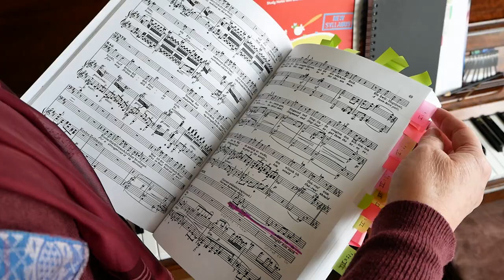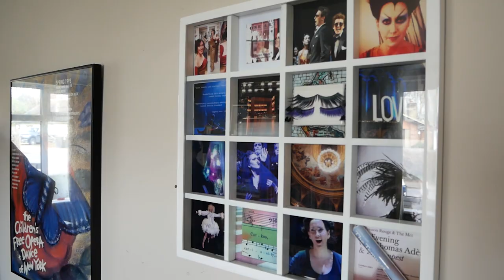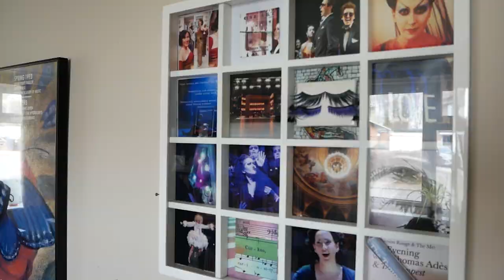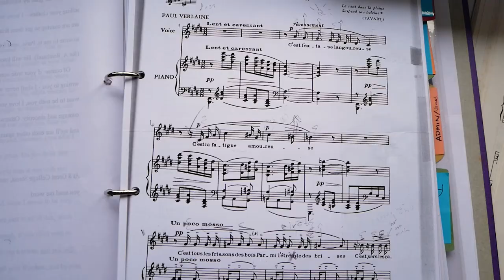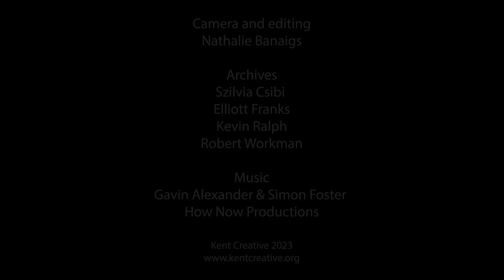Interview with soprano Laure Meloy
Laure Meloy is a soprano opera singer who has received critical acclaim for her performances in a wide range of repertoire, including contemporary works. She has been praised for her clear and powerful voice, as well as her ability to convey emotional depth and nuance in her performances. In addition to her work on the operatic stage, she has also appeared in concerts and recitals, and has collaborated with a number of prominent conductors and orchestras.

A short documentary film, recorded in Canterbury in March 2023.